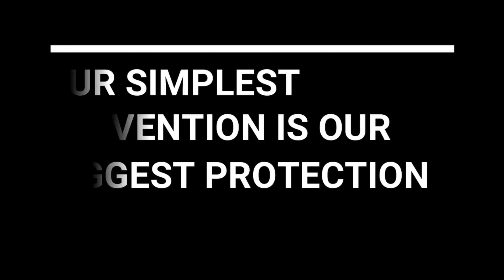Saturday Night Spotlight: Episode 7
Note to self - do not wear headphones when recording as the audio is not very good this time.

We'll be discussing a few things from Studio Ghibli's very first CG movie, two new Kingdom Hearts games, biopic of Mike Tyson, Inmate #1: The Rise of Danny Trejo and upcoming projects for Cyntillating Reviews!

The Best Anime Movies of All Time From A-Z from WatchMojo.com

Main Song - Post by Rick Steel